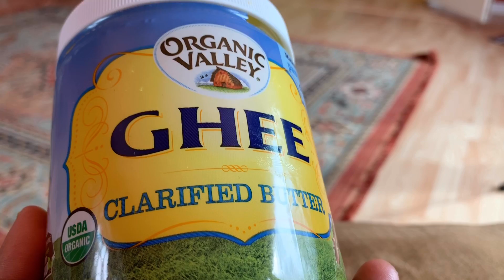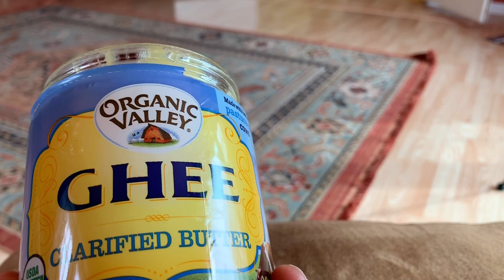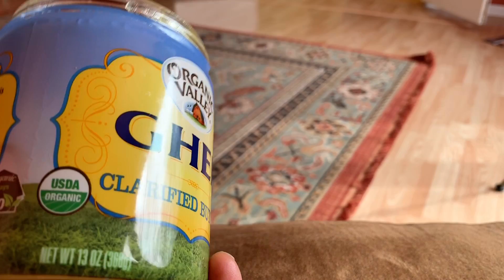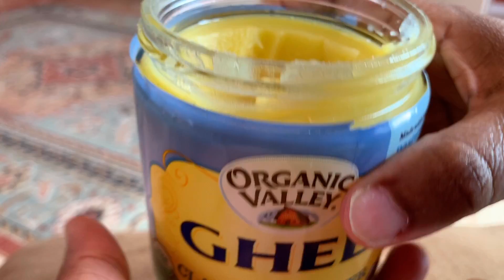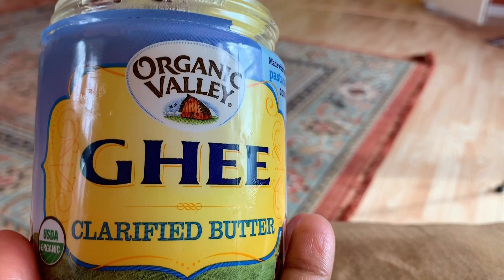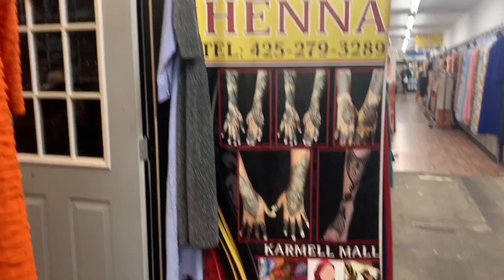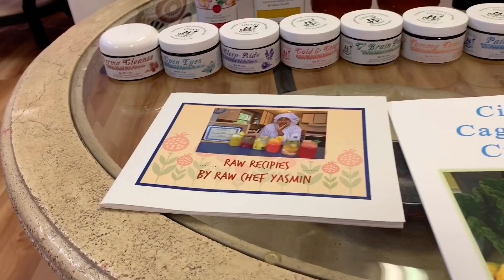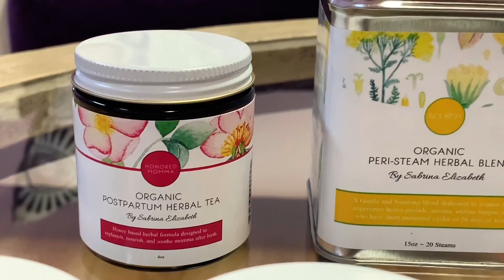Faa’iidada uu subagaan leeyahay/Cafimat Fican